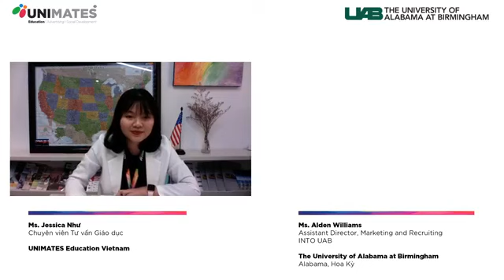CẬP NHẬT TÌNH HÌNH DỊCH COVID-19 TẠI BANG ALABAMA | DU HỌC MỸ | UNIMATES EDUCATION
𝐔𝐍𝐈𝐌𝐀𝐓𝐄𝐒 𝐄𝐃𝐔𝐂𝐀𝐓𝐈𝐎𝐍 𝐕𝐈𝐄𝐓𝐍𝐀𝐌 - Đại diện tuyển sinh chính thức của các trường trung học, đại học tại Mỹ, Úc, Canada, châu Âu